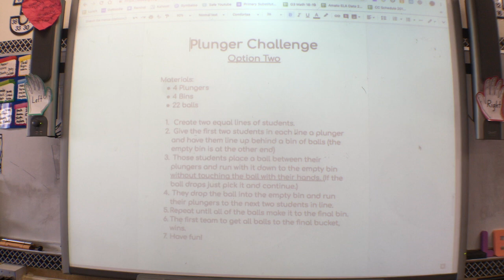Plunger Challenge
Field Days Plunger Challenge